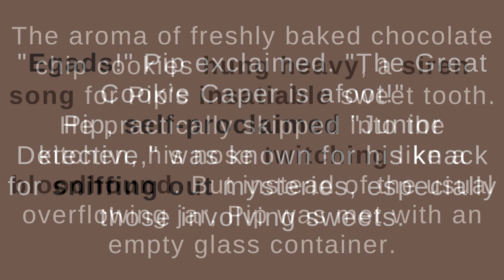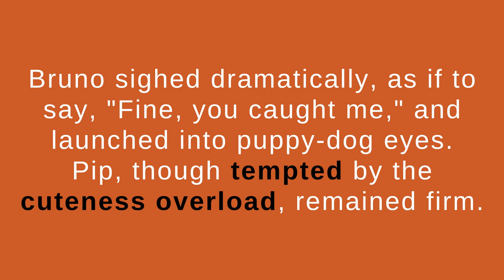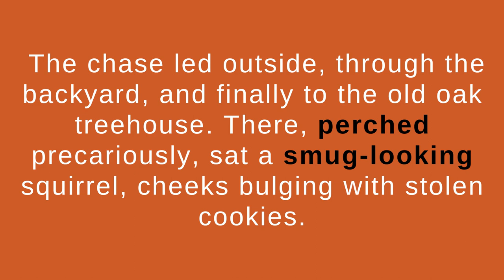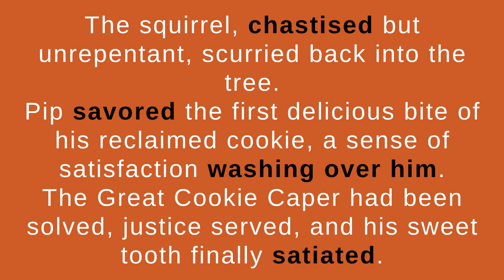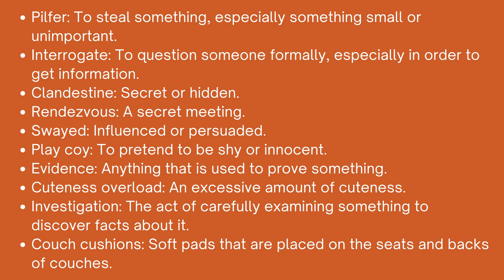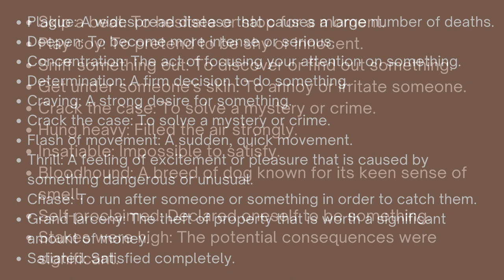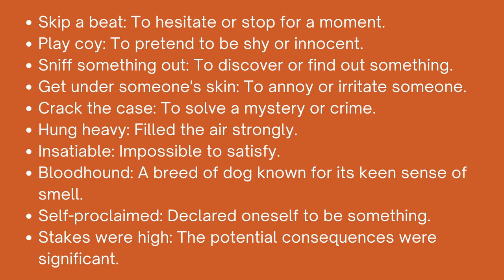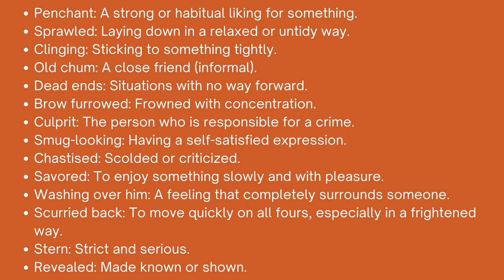Learn English Through Story - English Vocabulary Building Stories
Step into a world of language enrichment with our captivating lesson 38 on learning Learn English Through Story - English Vocabulary Building Stories - Unique English Learning Method

0:00 - Intro
0:15 - Story
4:26 - Recap

Our carefully curated english stories offer an immersive experience that goes beyond traditional learning methods.